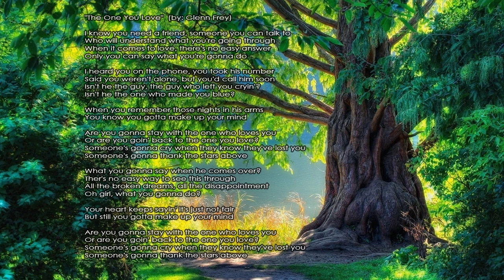The One You Love - With Lyrics - Glenn Frey